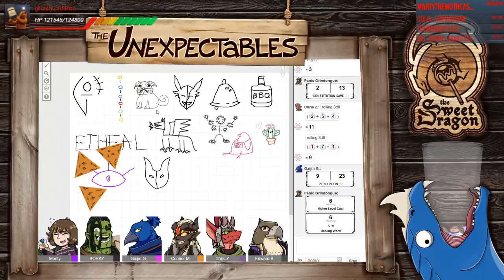SEE NO EVIL | The Unexpectables | Episode 107 | D&D 5e